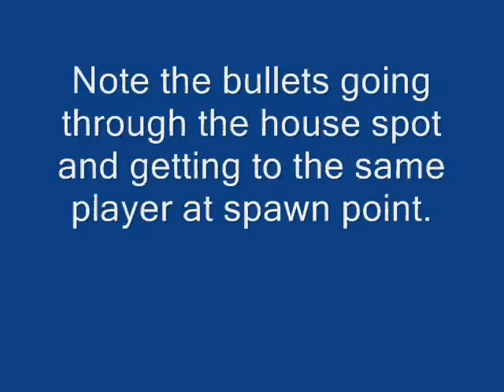S4League Hackers - Too xLazyy to get skill =D.wmv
Shooting through the wall, leads to his fall, that is all.